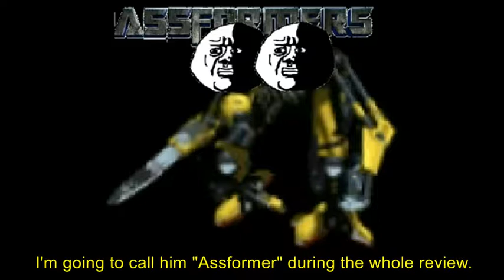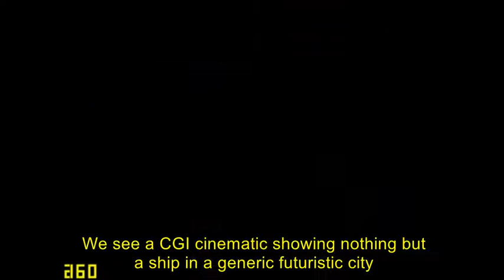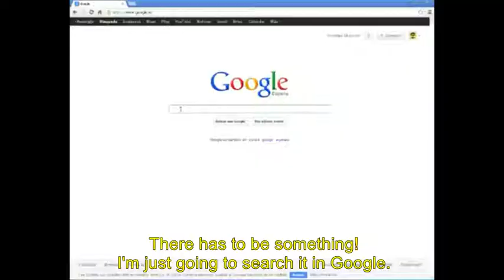Rise of the Robots (Part 1) - Retropokon (Subtitled)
What if "Graphics are Everything" was taken too far? Skapokon is going to review the infamous Rise of the Robots, a Multisystem game that impressed the gamers for its great graphics and its not-so-great everthing else.
This is my first Subtitled Retropokon video. I subtitled the second episode first because I won't put subtitles on the first episode and the Hurricane review due to their bugs. Maybe later, but not now. All you have to know is that in both videos I said that I was going to make a list of the Games I Hate but Everyone Else Does. Some of the texts were modified to translate a joke or due to bad grammar.

Original Title: Retropokon 2: Rise of the Robots Part 1 (Subtitled)